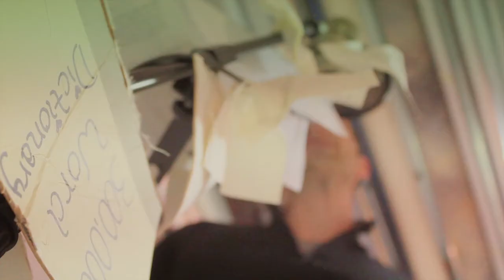Bradley Hathaway - "OH NO SHE DIDN'T"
This is an open letter to every ex girlfriend. You know who you are.